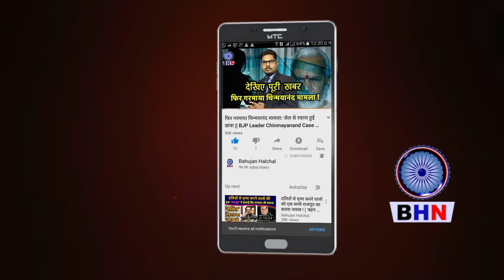दिल्ली में डॉ अम्बेडकर प्रतिमा हटाने पर बहुजनों में भारी आक्रोश, गरमाया मामला